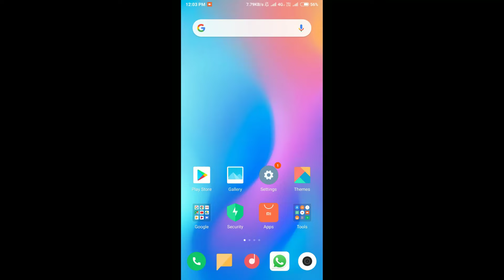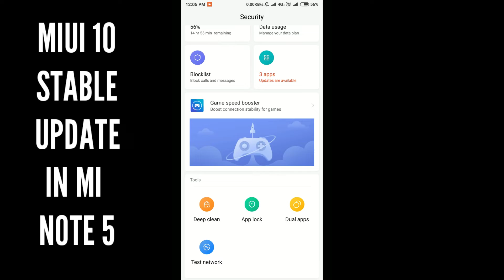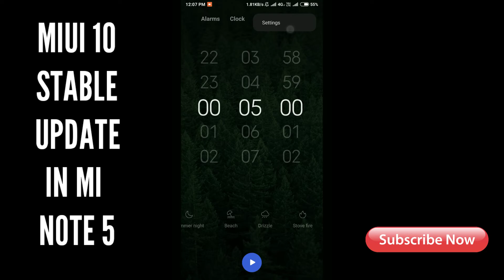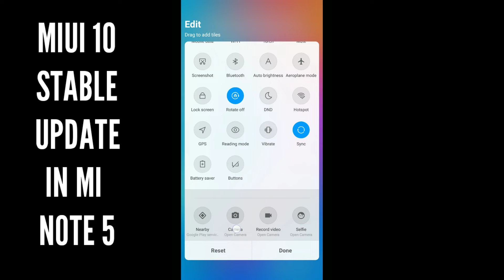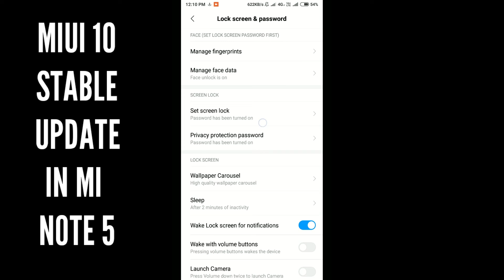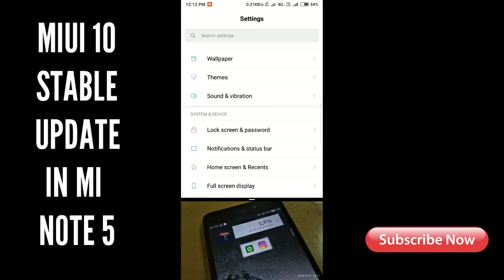MIUI 10 STABLE UPDATE IN REDMI NOTE 5 🔥🔥 SUPERB UPDATE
id:- tech_stark

If really for what are waiting for

__________LIKE_______
____________SHARE________
______________SUBSCRIBE_______
________E_X_P_E_C_T_E_D___________